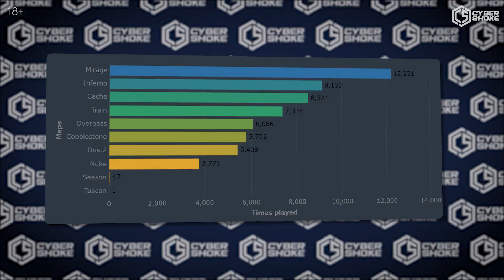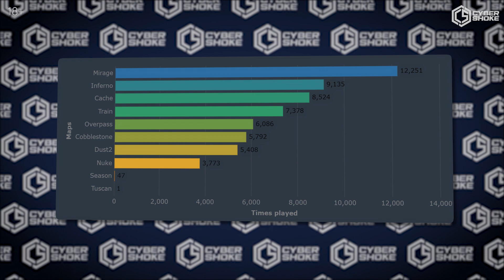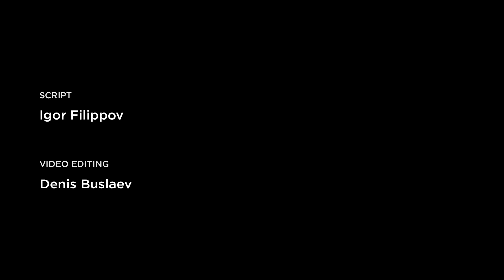Why pro players don't like Mirage?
While Mirage is still top-1 map on FACEIT in CS:GO, many pro players complain about how they're bored playing on it. In today's video we're going to talk about why CS:GO pro players don't like to play on Mirage.

Timings:
0:00 - Intro
0:22 - How Mirage became top-1 map in CS:GO
1:01 - The era of Mirage
1:15 - First complaints
1:30 - The fall of Mirage
2:11 - Does Mirage need to be changed?